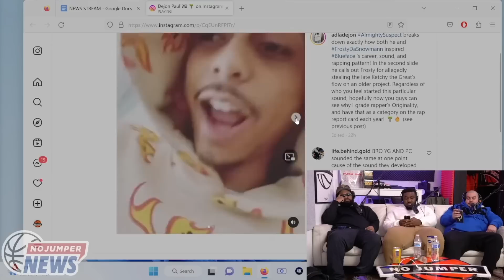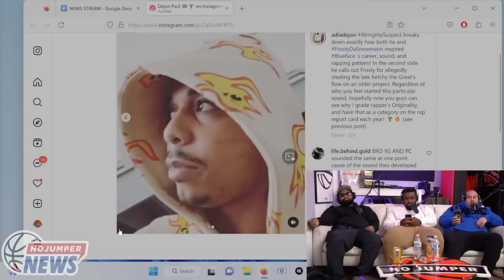No Jumper Crew Reacts to Blueface and Almighty Suspect Beef